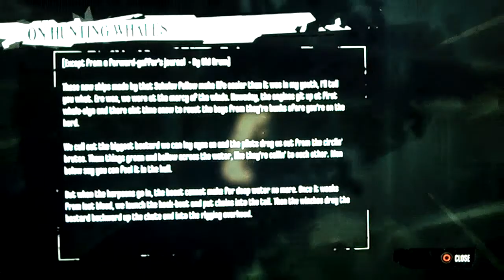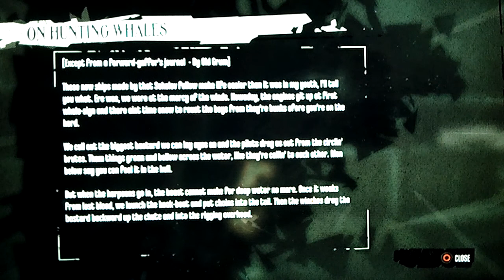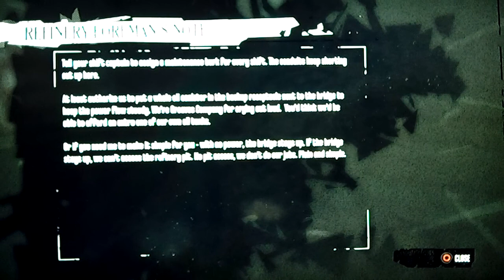Screw Dishonored Part 99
Corey equips the mask of assassins and stalks the shadows of Dunwall in the 2012 hit Dishonored! We own no rights to Arkane Studios, Bethesda Softworks, Dishonored, or any of the characters, images, or soundtracks related to Dishonored in this series of videos.